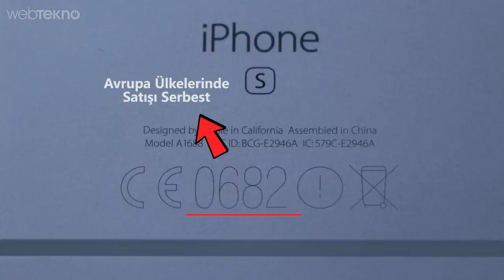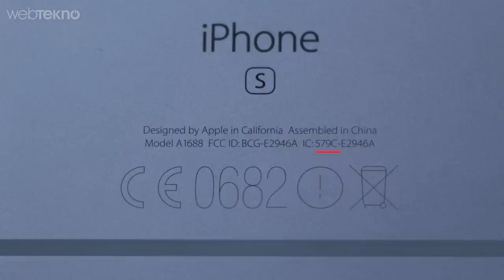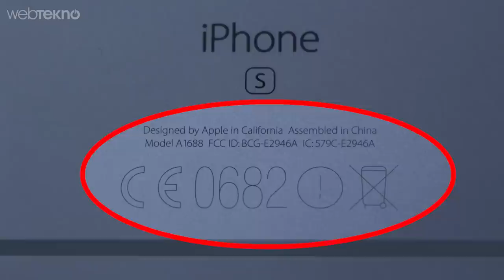iPhone’ların Arkasındaki Semboller Ne Anlama Geliyor?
Merhaba sevgili Webtekno takipçileri. Bu videomuzda sizlerle birlikte gündelik hayatımızda çok gördüğümüz fakat anlamını bilmediğimiz Apple iPhone’ların arkasında bulunan şu işaretlerin ne anlama geldiğine bakacağız. Direkt konumuza geçelim isterseniz…

iPhone’unuz Çökünce Çöpe Atmayın

İlk olarak benim şahsi anlamda en çok merak ettiğim ve sizin de merak ettiğinizi düşündüğümüz şu çöp kutusuna çarpı atılmış sembolle başlayalım. Bunun anlamı tabii ki “telefonu çöpe atmayın çalışmaz” gibi bir şey değil. Simge WEEE adı verilen Atık Elektrikli ve Elektronik Donanım talimatlarına uygunluğu belirtir. O da şu demek: “Bu telefonla işiniz bitince yani cihaz hurdaya çıkınca çöpe atmayın, yeniden değerlendirilebilecek uygun bir yere götürün”. 27 devlet tarafından desteklenen bu protokol sayesinde iPhone’ların bir tık daha çevre dostu olduğu yönünde bir algı yaratılmak isteniyor.

iPhone’ların Kimlik Numaraları

Burada yazan ilk karakterler yani BCG ve 579C harfleri ürünün hangi şirketten olduğunu belirlemek için kullanılıyor. Yani aynı sıraların devamında gelen diğer rakam ve harfler ise ürünün hangi spesifik ürün olduğuna atıfta bulunur.

iPhone’lar Standartlarına Uygun mu?

Hemen alt kısımda bulunan CE ise -ABD’de FC’si de var- olan sembolün yerine gelmiştir. Bir nevi ABD’de satılabilir izni gibi.  CE olduğunda ise Avrupa Birliği ürün kıstaslarından en az birini veya bir kaçını taşıdığı anlamına gelir. CE kısaltması Fransızcadan gelir ve ürünün AB ülkelerinde serbest dolaşım ve pazarlamasını, AB teknik mevzuatlarına uygunluğu gibi benzeri ayrımları belirtir. Yalnız bu sembol kesinlikle bir kalite veya sağlamlık anlamı taşımaz. Buna dikkat edin.

Hazır CE’yi anlatmışken hemen yanındaki 0682 ve daire içindeki ünlem işaretinden de bahsedelim. 0682, Avrupa Ülkelerinde satışının onaylandığı yani CE standartlarına uyumluluğu denetleyen kuruluşu işaret eder.
Şu çember içine alınmış ünlem ise AB ülkelerinin en az birinde bir kuralı ihlal ettiği anlamını taşır. Bu da bazı AB ülkelerinde bir takım kısıtlamalar olduğu anlamına gelir. Örneğin Fransa’da kablosuz cihazların yasal frekans aralığı 2.4 GHz ile 2.454 GHz arasında olmak zorunda. Eğer cihaz bu aralıklara uyuyorsa Class 1 olarak adlandırılıyor. iPhone gibi bu frekans aralığına uymayan cihazlar da Class 2 olarak adlandırılıyor.

Gelelim FCC ID yazan yere. Burada yazan bu kod Apple’ın ABD ve Kanada odaklı olarak spesifik ürünlerini belirlediği koddur. Yani şöyle söyleyelim bir nevi devlet tarafından kategorize edilmiş ürün kimlik bilgisi.

Bunların hemen yanında beliren IC ID ise Indusrty Canada Identification ibaresinin kısaltmasıdır. Cihazın Category 1 gereksinimlerini karşıladığını belirtir. Bu standartlar içerisinde bazı radyo frekans standartları ve farklı radyo bantlarında nasıl çalıştığına dair bir takım sertifikalar barındırır.

Peki neden bazı Apple cihazlarında bu sembollerin daha kalabalık bazılarında ise daha az olduğunu görüyoruz? Onun da nedeni, 2014 yılında ABD’de çıkan bir yasayla telefon üreticilerin artık her sembolü koyma zorunluluğunun kaldırılmasından geliyor.